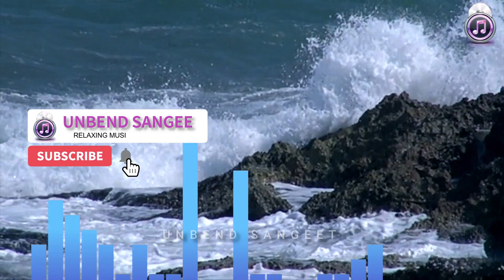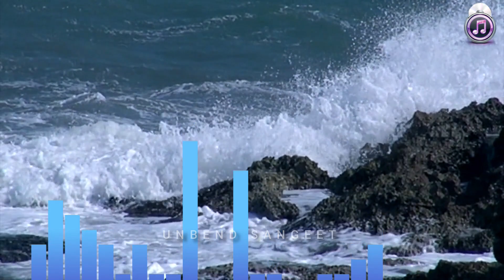Serenity by Lucjo Audio Library Release | No Copyright Instrumental BGM Music | Unbend Sangeet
You can Download The Music From Audio Library YouTube Channel.
Also, you can use this music for your videos because this music is copyright-free only you have to give credit to the original creator and that's it, you are ready to roll.